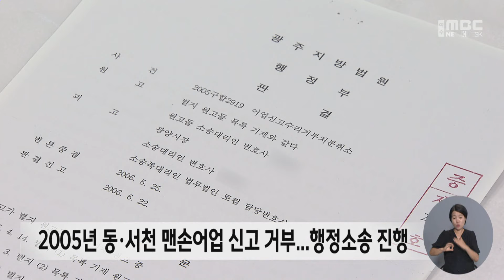지방하천에서도 재첩 잡는다... 20년 만의 어업 허가 -R (240926목/뉴스데스크)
광양의 특산물인 재첩은 섬진강에서 주로 잡히죠.
이제는 동·서천 지방하천에서도 재첩 등 패류를 잡을 수 있습니다.
행정소송과 심판 끝에 20년 만에 어민들이 패류 채취어업 허가를 받았습니다.

◀ 리포트 ▶
지방하천에 포함되는
광양 동·서천과 수어천.

이제 이곳에서도
재첩과 다슬기 등 패류를 채취할 수 있습니다.

국가하천인 섬진강에서만 가능했던 패류 채취가
지방하천까지 확대된 겁니다.

최근 광양시수산인엽합회는 광양시로부터
동·서천과 수어천
내수면 패류 채취어업 허가 신청 403건에 대해
승인을 받았습니다.

◀ INT ▶
최규석/광양시수산인연합회장
"(그동안) 규정에 따른 어업 허가 신고를 시에서 시행하지 않았어요. (내수면 어업에) 종사하는 어민들이 있고, 하였음에도 하지 않고 방관한 겁니다."

어민들이 어업 허가를 받기까지 과정은
순탄하지 않았습니다.

2005년 동·서천에 대한
맨손어업 신고를 광양시가 거부한 이후
4년의 긴 행정소송이 이어졌습니다.

수어천의 경우도
지난해 행정심판 절차를 밟는 등
우여곡절을 겪었습니다.

20년 만에
합법적으로 어업 활동을 할 수 있게 된
어민들은 크게 환영하고 있습니다.

◀ INT ▶
"자가 소득 및 식량으로 할 수 있고, 시장 판매라든지 공동 위탁 판매를 해서 소득 증대에..."

어민들의 민원이
소송과 행정심판으로 확산하자
광양시는 어업 허가의 근거를 마련하기 위해
2018년 '내수면 수산자원 및
적정어업 연구용역'을 진행했습니다.

그리고 이 용역 결과를 바탕으로
적정 어업 정수 안에서 허가를 승인했습니다.

◀ SYNC ▶
광양시 관계자(음성변조)
"자원량 조사를 먼저 한 다음에 어느 정도 허가가 나갈 수 있는 정수가 마련돼 있었는데 그 안에서 신청이 들어와서..."

어민들은 이번 패류 채취 어업 허가 외에도
통발과 투망 등 신고와 면허어업까지
어업 범위가 확대돼야 한다고 주장합니다.

◀ END ▶